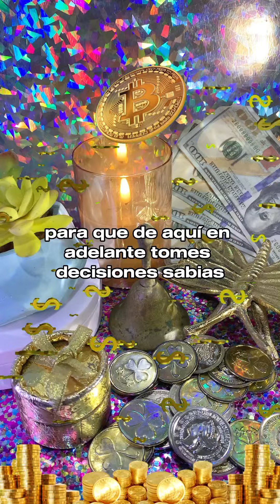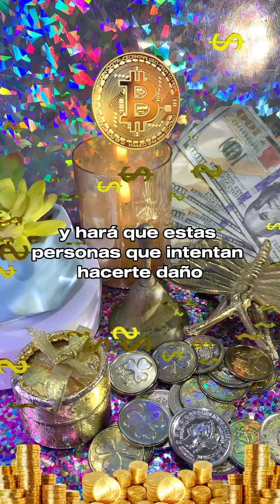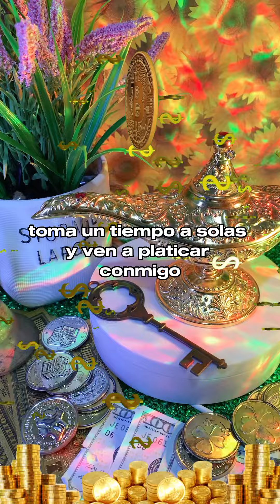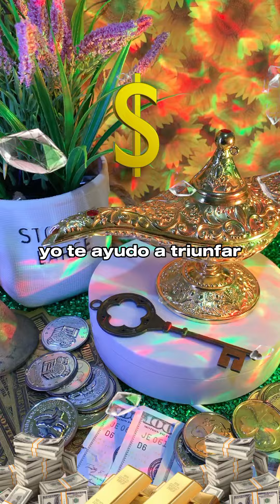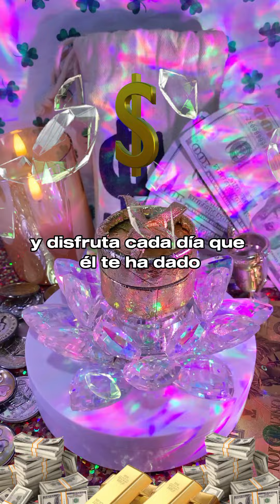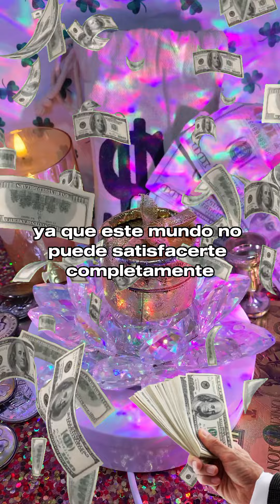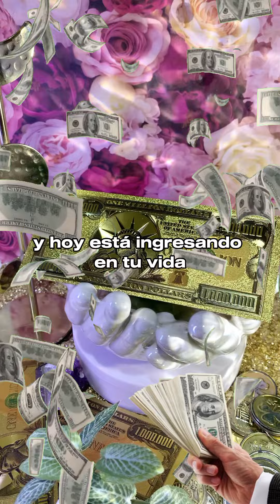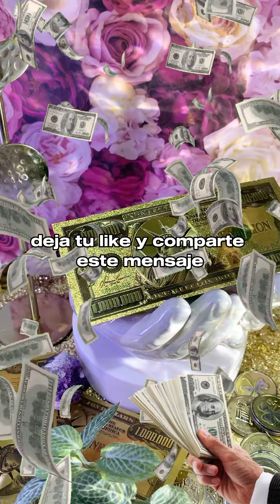Esta oración te ayudará a conseguir abundancia, suerte, prosperidad, felicidad y amor